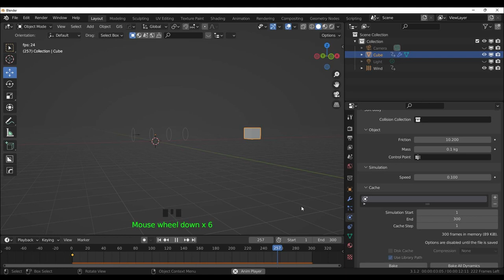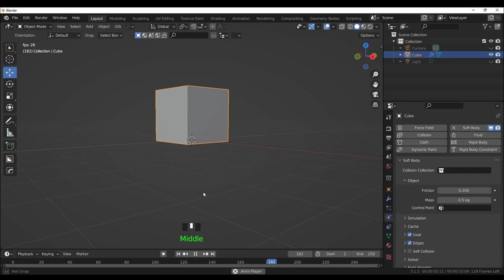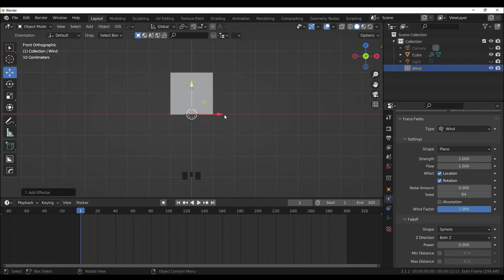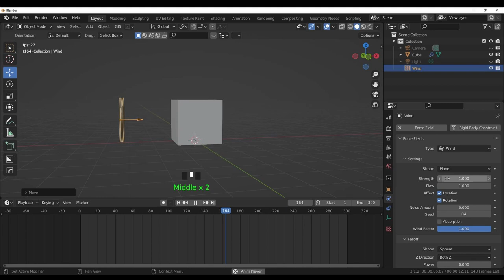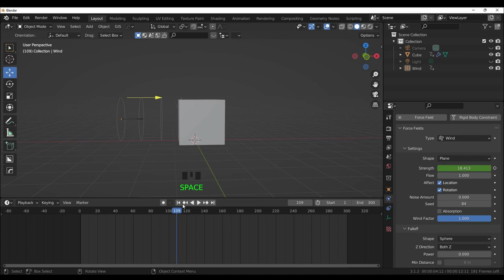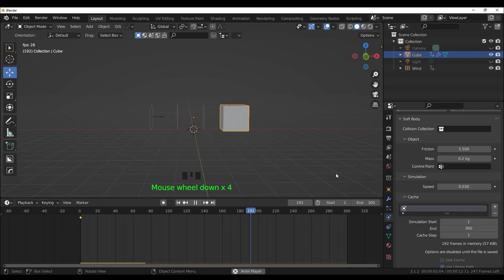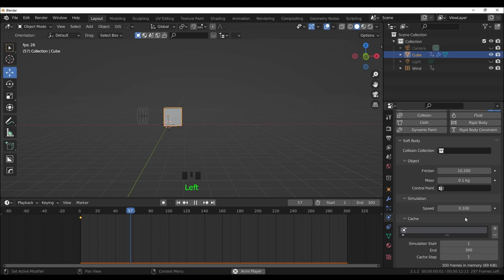Blender 3 .1_tutorial:applicare una forza ad un cubo soft body_proprietà animazione italiano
Blender 3.1 tutorial in italiano: applicare una forza wind ad un cubo (o altro oggetto) con proprietà fisiche soft body. Principi dell'animazione, timeline e keyframe. Come far muovere la mesh e sembrare spostata dal vento, giocare con i settings per capire come applicarla ed attivarla.